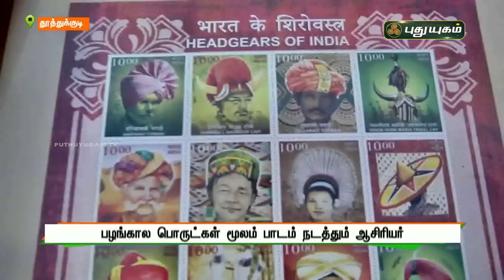பழங்கால பொருட்கள் மூலம் பாடம் நடத்தும் ஆசிரியர் | செய்தித் துளிகள் | PuthuyugamTV